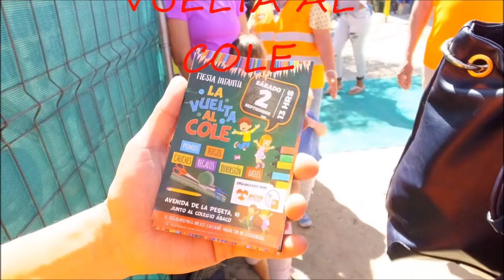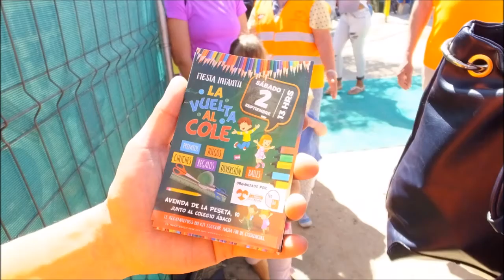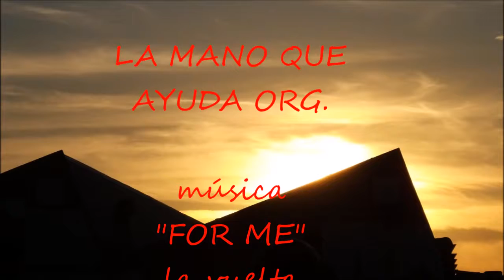"LA VUELTA AL COLE"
"LA VUELTA AL COLE" 2017,
música "for me" - la vuelta al cole y corto de  U.Süßmann.
Gracias a   todos voluntarios, "la mano que ayuda".